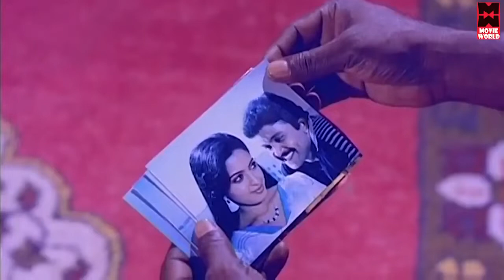Rajnikanth Superstar Evergreen Tamil Comedy Scenes | Old Tamil Full Nonstop Comedy Scenes